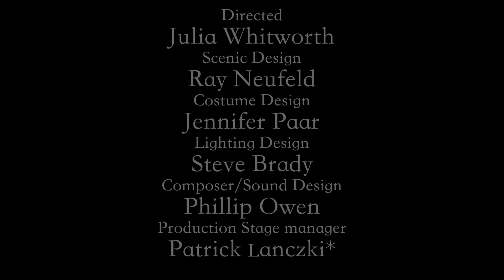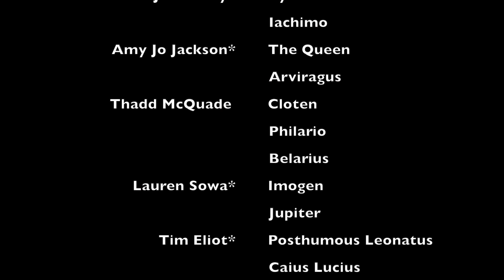Shakespeare in Stonington: Cymbeline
Shakespeare's late romance with a light touch. Performance with live music, including Celtic music sources as well as contemporary aesthetics, to capture the tensions of a changing world, in which jealousy and fear can threaten, but never stamp out, love.